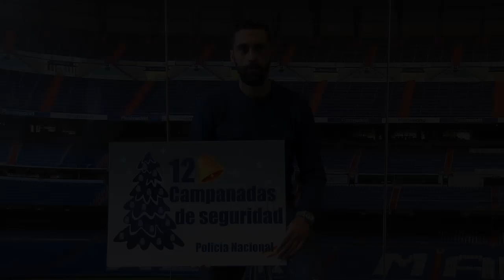Haz caso a Arbeloa y que no te metan un gol con falsas loterías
Si recibes un mail en el que te hacen ganador de un sorteo multimillonario y no has participado… ¡Qué no te metan un gol!  o en vez de ganar perderás tu dinero y serás víctima de un timo. ¡¡¡
Haz caso a Arbeloa!!!

“Este año entra con buen pie y no te atragantes con los delitos”